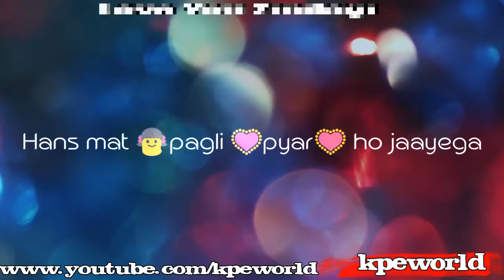Hans Mat Pagli || WhatsApp || Kpeworld || Love You Zindgi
WhatsApp Lagavo